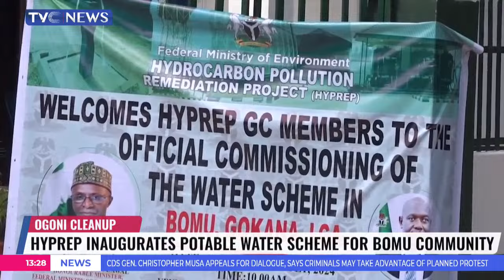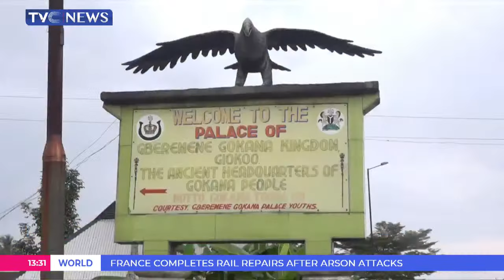FG TO Fast Track Ongoing Implementation Of UNEP Report ON Ogoni Cleanup